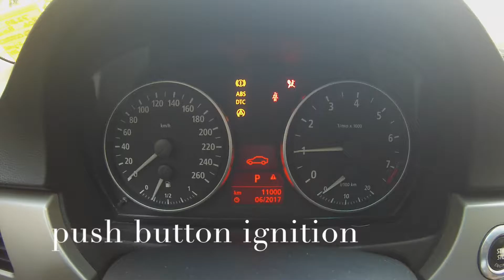2006 BMW 325i